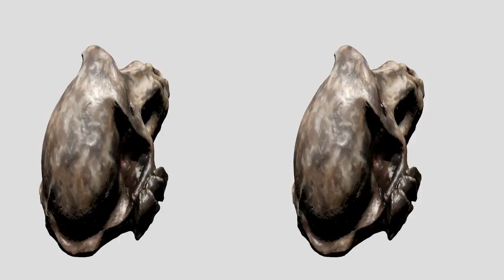3D Scanned Ape Skull - In 3D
3D scanned ape skull rendered in Blender as a true 3D split-screen video.